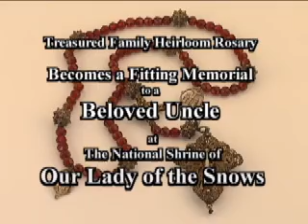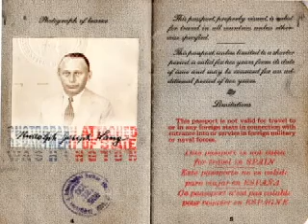Family Heirloom Rosary Becomes Memorial for Beloved Uncle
Rosalie Seemann and Renee Simon are sisters who promised to keep their uncle's heirloom rosary in the family after his passing. They decided to honor his wishes by donating it to the National Shrine of Our Lady of the Snows in Belleville, Illinois. This is the story of this beautiful rosary and their wonderful gesture.